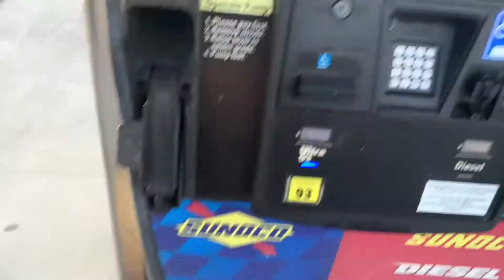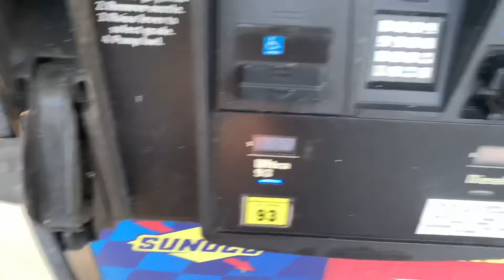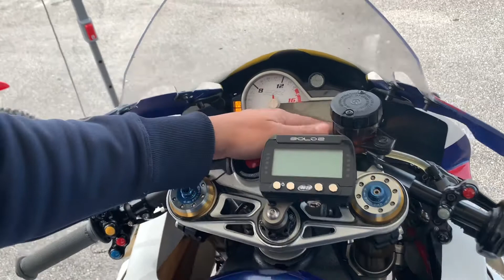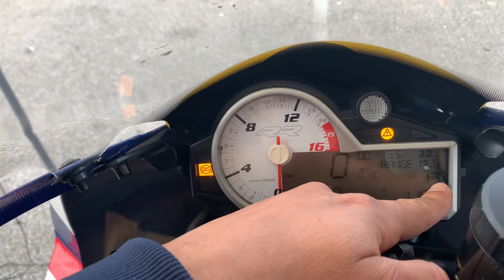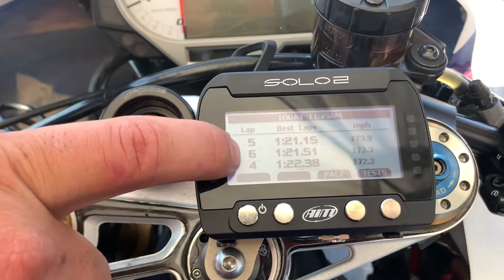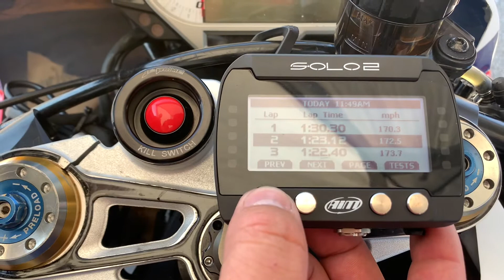FMRRA: ROUND 2 / AMAZING WEEKEND WITH AMAZING RESULTS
Blog from the second round of the 2020/2021 fmrra season.